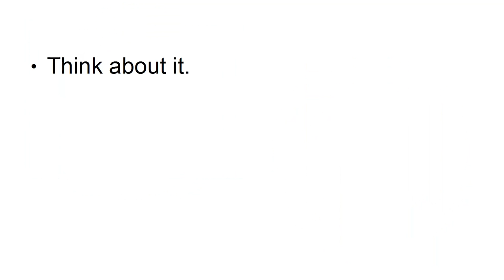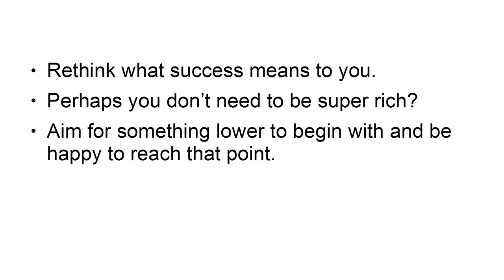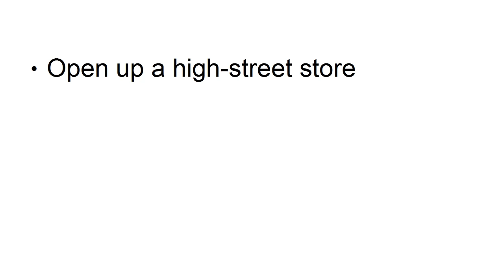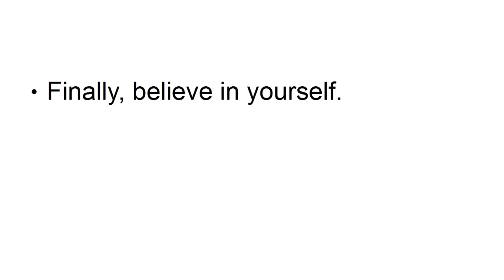How to have 100% Certainty in Your Entrepreneurial Venture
certainty,how to have direction in life,certainty in her life than ever before,how to have more control,has more control and certainty in his life,certainty in her life,how to have confidence,spring venture group,has more control and certainty,how to be certain,creating certainty,gains more confidence and certainty,how to gain clarity,how to raise capital for business,economic value of certainty,how to raise capital,how to gain confidence